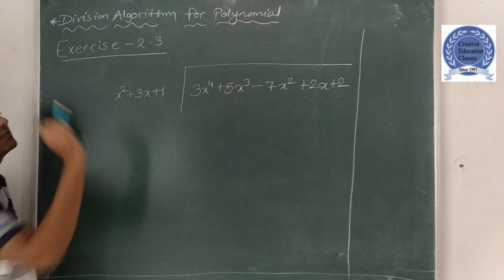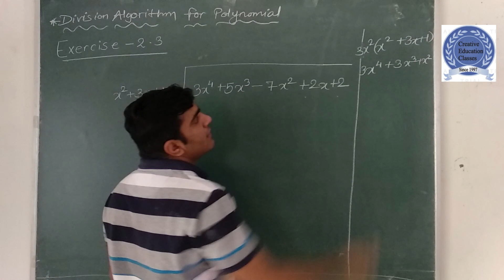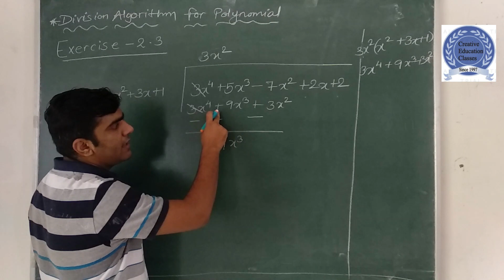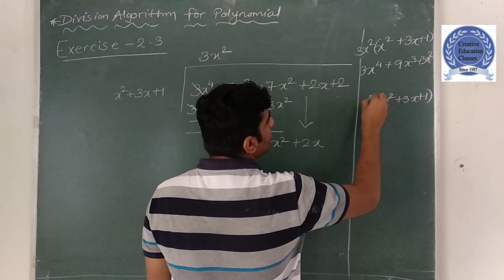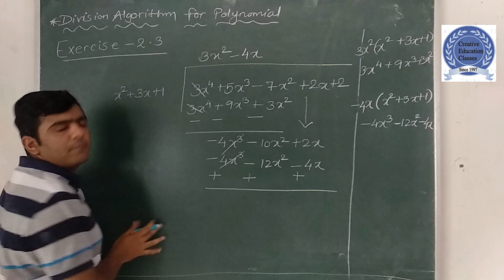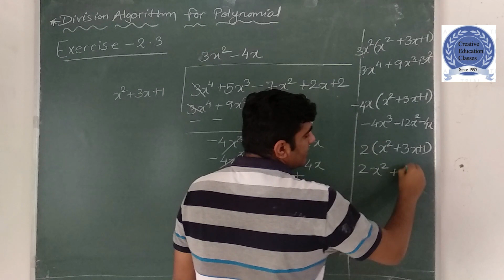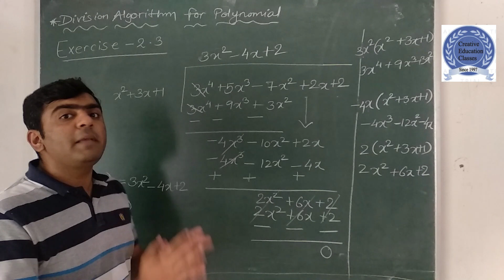POLYNOMIALS CLASS 10 MATHS NCERT CBSE CHAPTER 2 EXERCISE 2.3 Q2(2) ||LONG DIVISION METHOD || PART 18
About Video
Class 10th Chapter 2 Polynomial
In this video Alish Madhani explained about basic of polynomial . He also explained division of polynomial. Detail explanation is given in this video.
1. Division of polynomials                                                                                                                      2 Exercise 2.3 Q 2(2)
3.Division of algorithm
4. Long Division Method
About channel
Hello Everyone